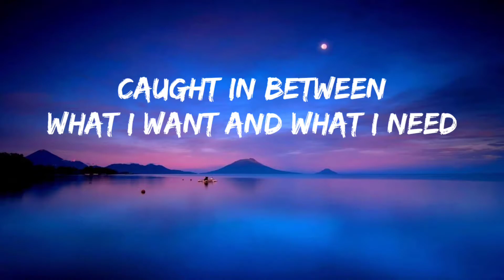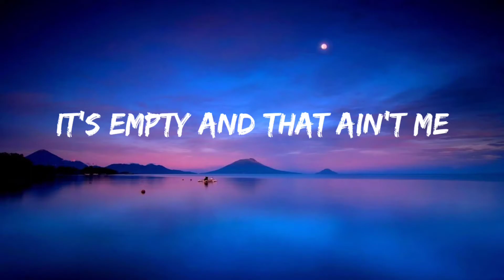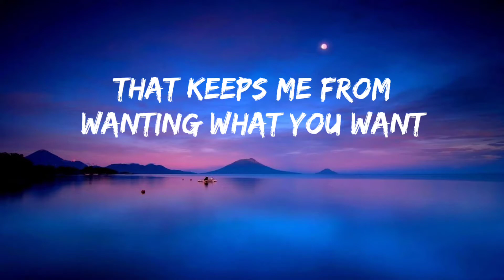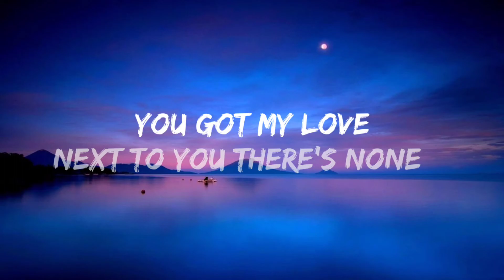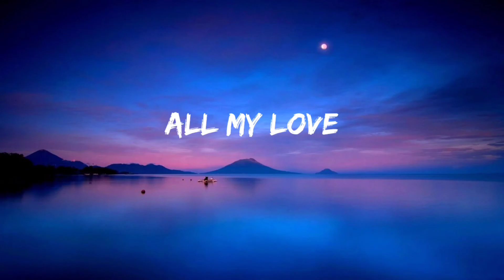All My Love - Tauren Wells (Lyrics Video)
Words and Music by Jordan Sapp & Tauren Wells
Originally Performed & Popularized by Tauren Wells